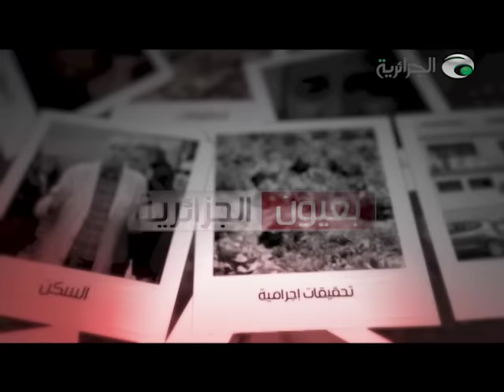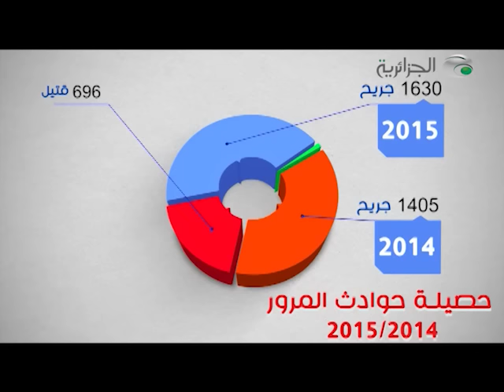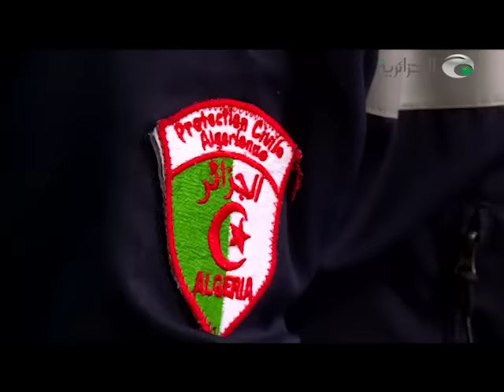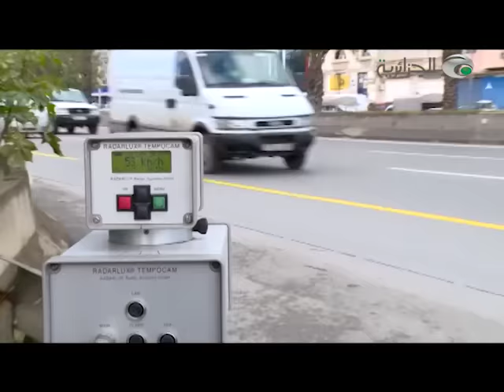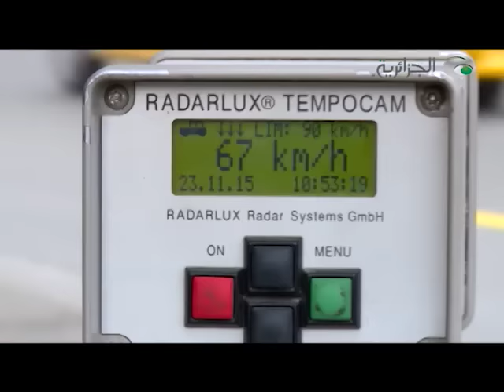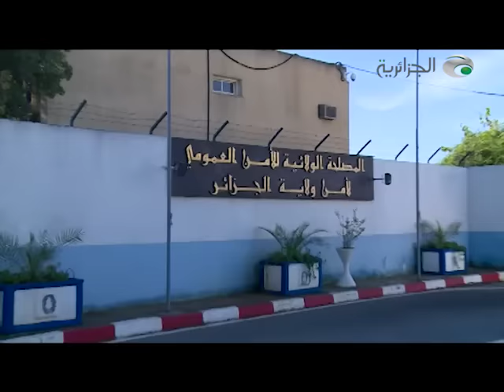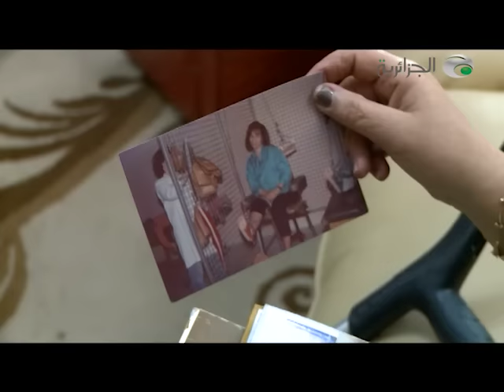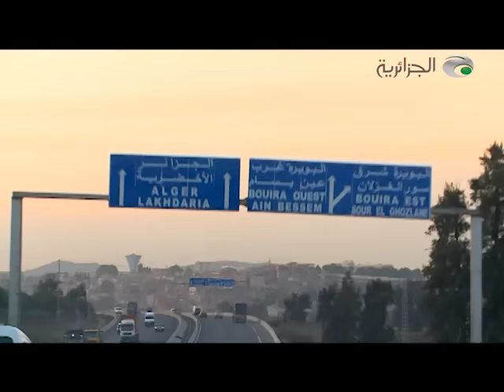بعيون الجزائرية : موصوع العدد حوادث المرور